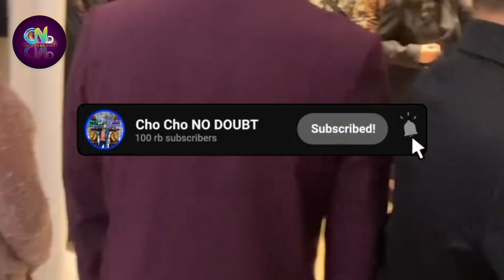Pernikahan Mahalini dan Rizky Febian - Ijab Kabul Lini Iky Dihadiri 5 anak Indonesian Idol X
Artis Indonesia

Sumber :

- IG Story

Backsound :

- Musik Youtube